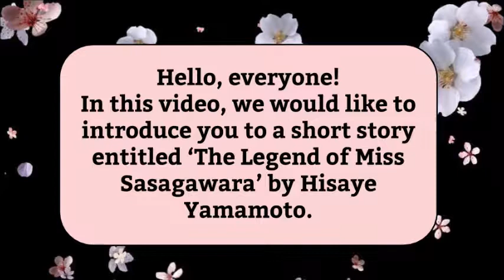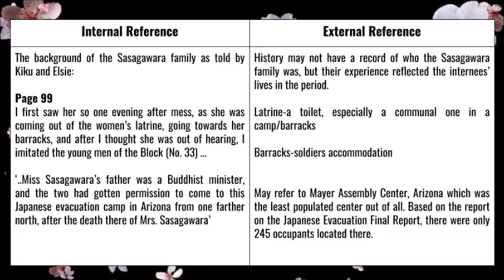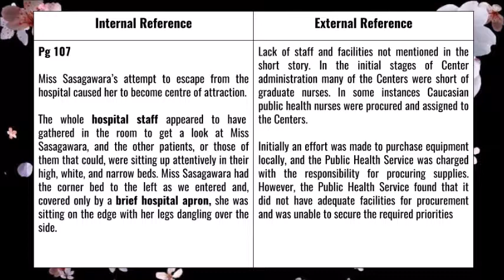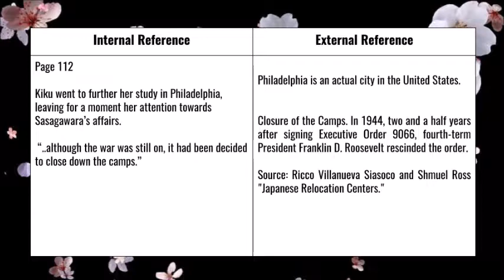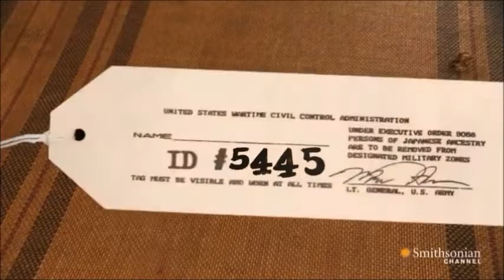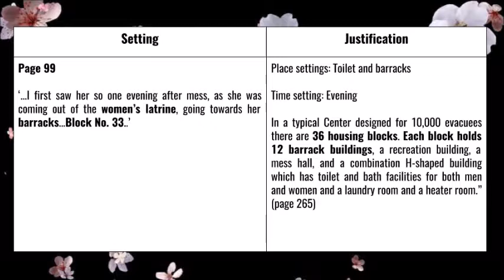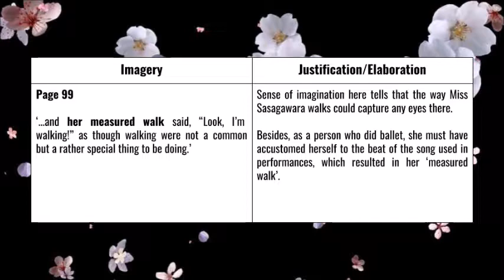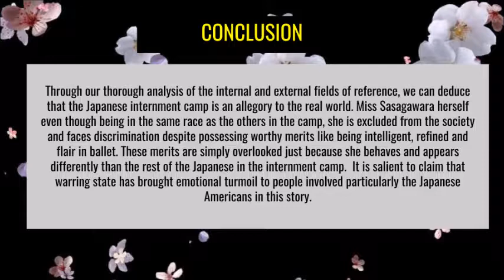Literature & History: The Legend of Miss Sasagawara